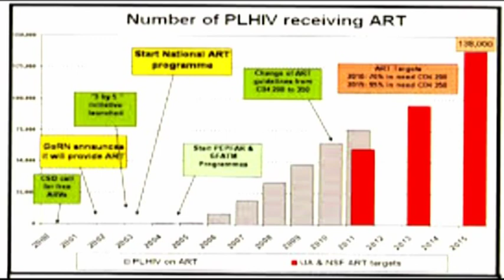Omusati Region has seen significant growth and development since independence- nbc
The great Omusati Region, like many others, has seen significant growth and development since independence.